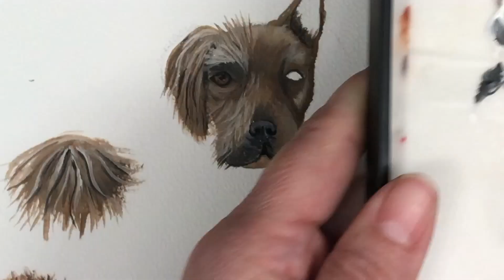vacht van honden schilderen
Ik had een oproep geplaatst op stenen schilderen wat jullie graag willen zien/leren.  Honden kwam er ui.  Omdat het begrip hond nogal wat breed is ga ik jullie eerst iets leren over verschillende soorten vacht.